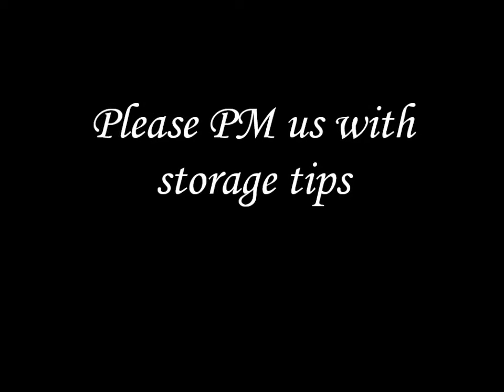Help!!!! Reborn Storage tip help please, reborn clothes are taking over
Princess Madison, and Laura Carolina